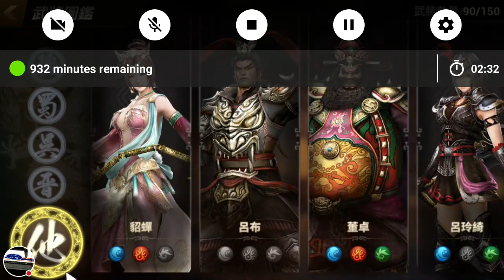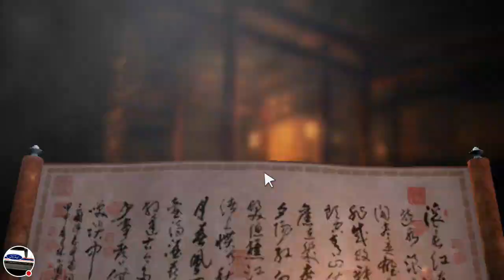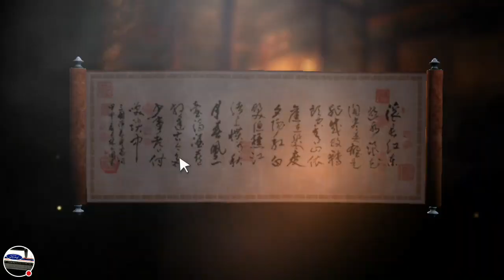My Unleashed Stream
Watch me play Unleashed!